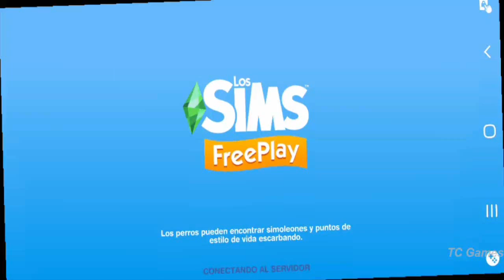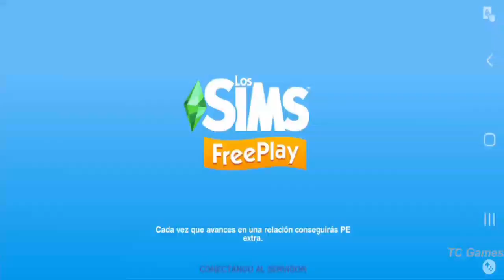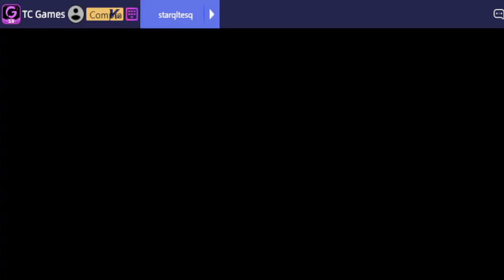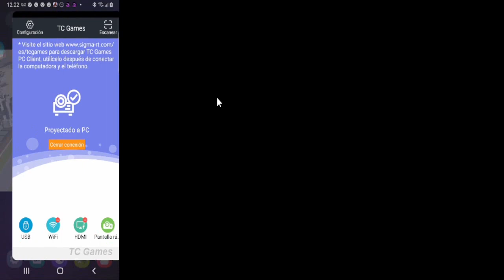Jugando Los Sims Freeplay Con Dinero Infinito 🤑 Que Bellas Mansiones😱#1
Deja tu like si te gusto y comparte mis videos eso me ayudaria mucho y deja tu caluroso comentario eso me hace muy feliz y me motiva a seguir con las series en el canal!! 🤗💓

Me ayudarias a crecer?
Cuenta De Avakin life Codigo: TWP-DML

 Presiona el ícono de la  "campanita" 🔔 para recibir las notificaciones de mis videos y ser el primer en ver mis videos.

💓 Canal De Twitch: Simpaticax96

👉 Grabo con programa : Camtasia 8
👉 Edito con programa: Camtasia 8
👉 Hago Mis Miniaturas Con Programa : Photoshop Cs6
👉 Hago Directos Con el Programa OBS Studio

 Me Haces Muy Feliz Ver Que Eres Parte De Nuestro Canal!!🤗💓